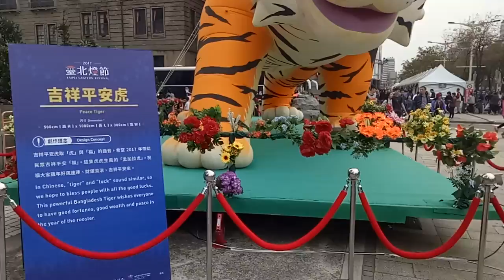台北 台北燈會 台灣 西門町 台灣燈會 元宵節 抓娃娃 丟娃娃 玩具 夜市 yoyotv 逛街 indoor playground indoor,playground,kids,fun,